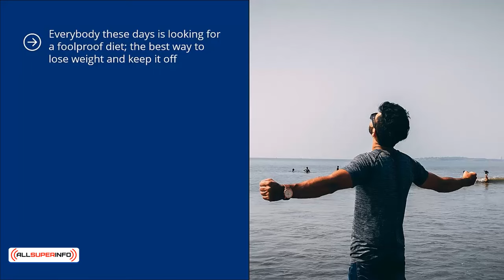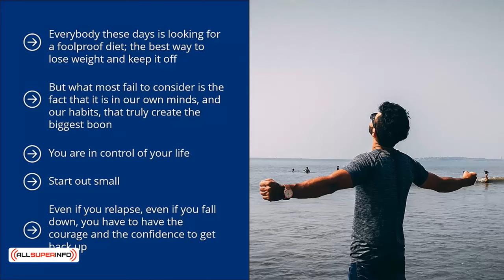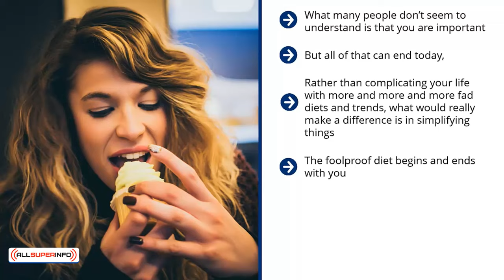Video 11 Surefire Diet Conclusion